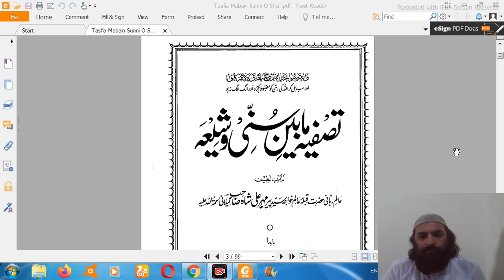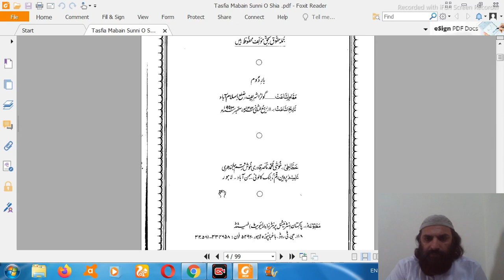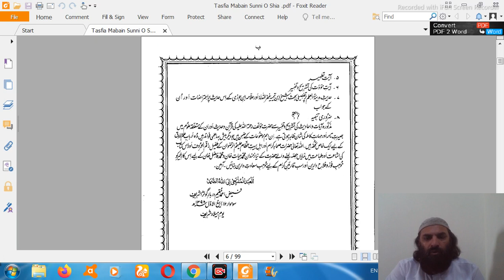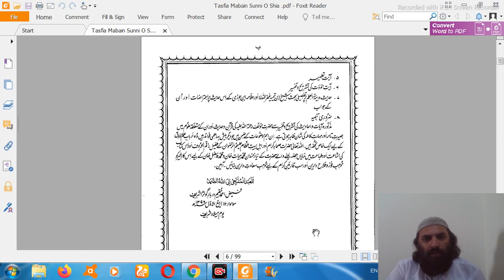Tasfiya|| By Peer Mehr Ali shah|| video 01||Urdu/Hindi|| تصفیہ مابین سنی وشیعہ کا مطالعہ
Tasfiya|| By Peer Mehr Ali shah|| video 01|| تصفیہ مابین سنی وشیعہ کا مطالعہ ||Urdu/Hindi
تصنیف از: قبلہ پیر مہر علی شاہ قادری چشتی قدس سرہ گولڑا شریف
خواندگی: پیر ابوالحسن واحد رضوی حفظہ اللہ
پہلی قسط